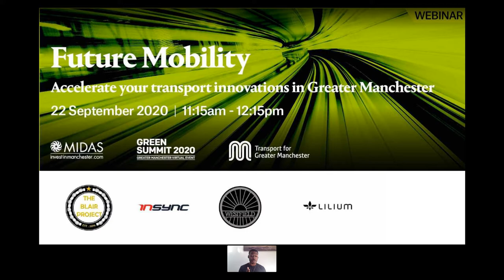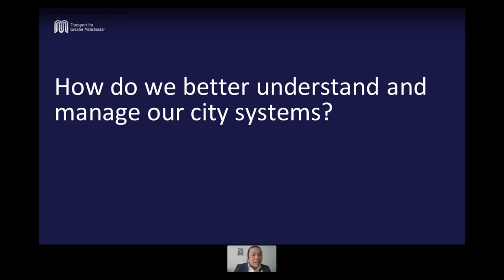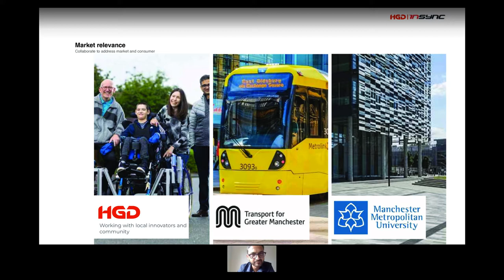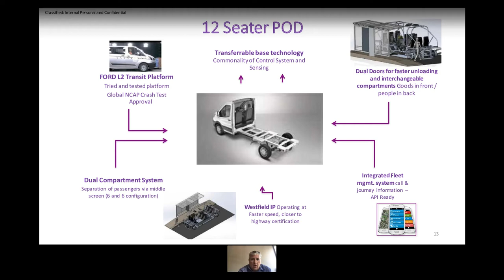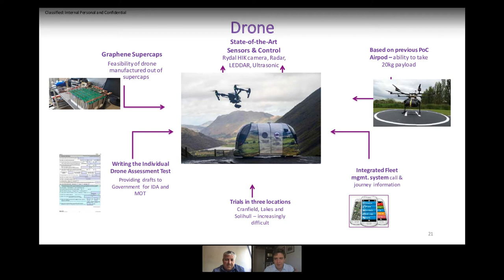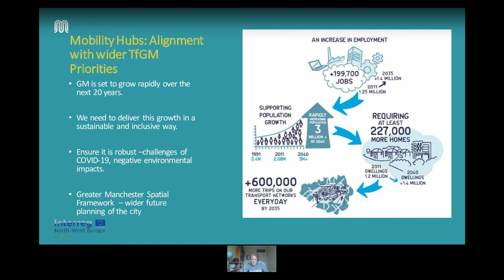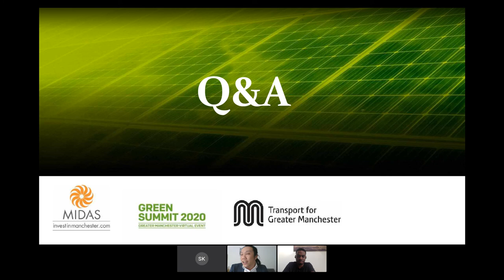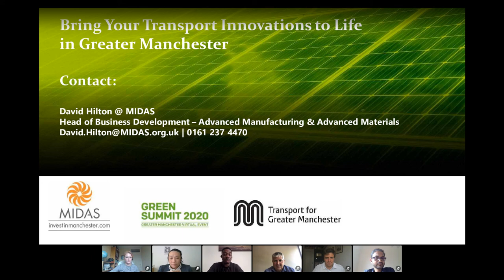Future Mobility - Accelerate your Transport Innovations in Greater Manchester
In partnership with Transport for Greater Manchester (TfGM), we brought together our community of local and international experts to explore how Greater Manchester is speeding towards its carbon neutral ambitions through at-scale transport innovations and rapid commercialisation.
Speakers included:
- Nile Henry (Chair), CEO, The Blair Project
- Sarah Kumeta, Senior Innovation Officer, TfGM
- Sam Li, Senior Innovation Officer, TfGM
- Julian turner, COO, Westfield Sportscars
- Abhishek Pratap Singh, Head of Design, Hero Global Designs